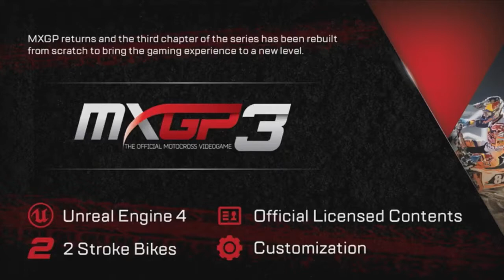SEP E3 2017 Day 3 SQUARE ENIX & MILESTONE MotoGP17 & MXGP3